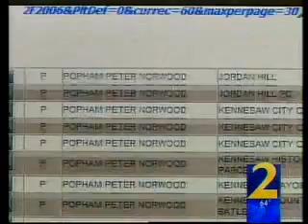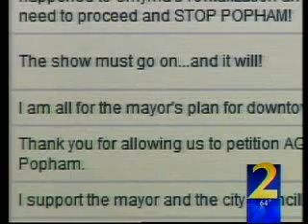kennesaw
kennesaw downtown development
STOPPOPPHAM